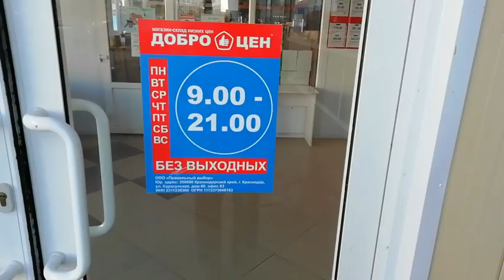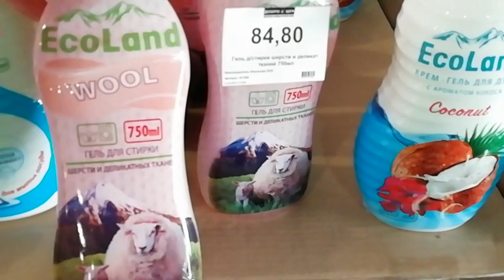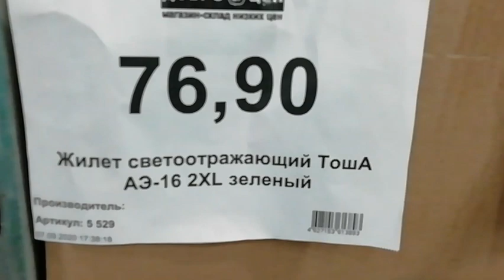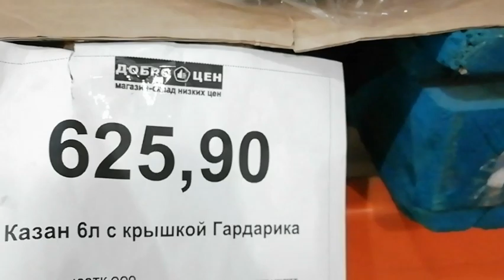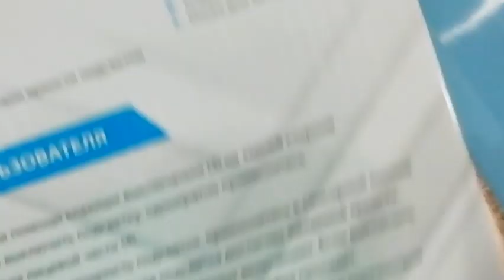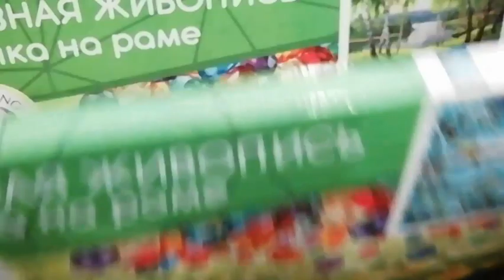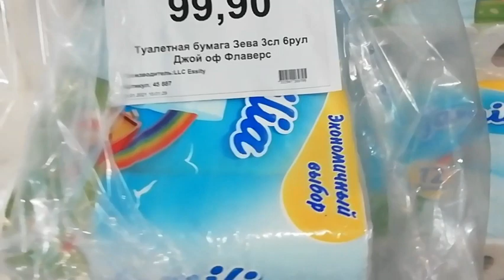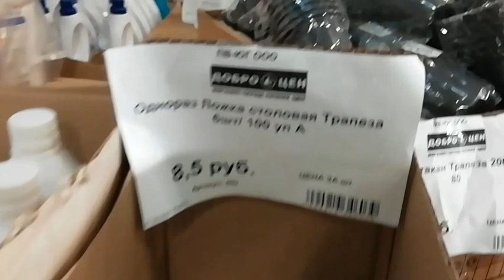Магазин Доброцен в Таганроге🔥/НОВЫЙ ЗАВОЗ💥/Февраль 2021💣/НОВИНКИ!!!/Берегите свои кошельки!!!👛😄.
Всем привет,друзья🤗❤️И снова я в магазине ДОБРОЦЕН👍👏😊Приглашаю со мной😊🙌

⚠️ПРОДОЛЖЕНИЕ СЛЕДУЕТ...

📌АДРЕС МАГАЗИНА:г.Таганрог ул.Ленина 212 А(бывший Посуда центр).

Видео снималось в г.Таганрог.

ИМЯ:Юлия Лапина
Город:Таганрог
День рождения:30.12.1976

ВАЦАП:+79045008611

Очень бы хотелось снимать на хороший телефон или камеру,чтобы вам было приятно меня смотреть,но пока нет возможности,может мы сделаем это вместе?

Карта СБЕРБАНКА для помощи каналу: 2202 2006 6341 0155